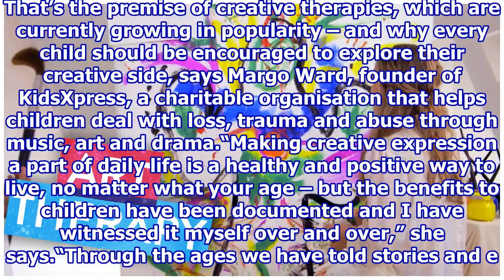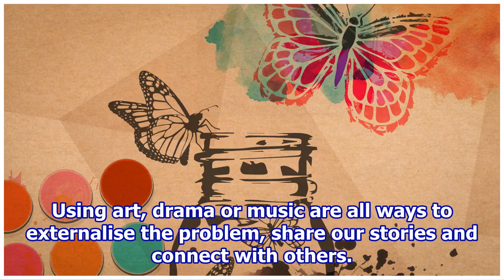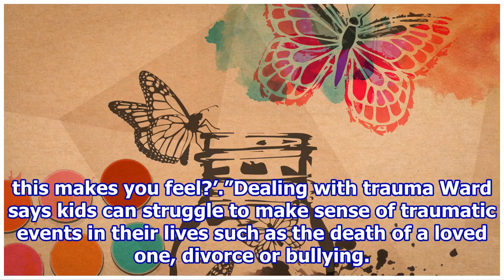Why arts can help kids heal